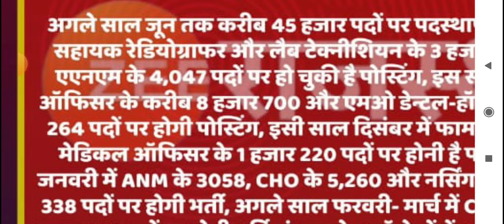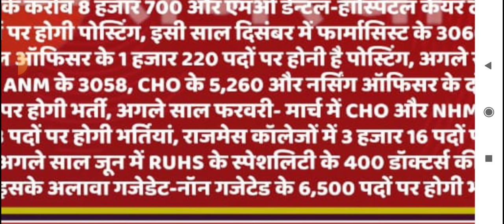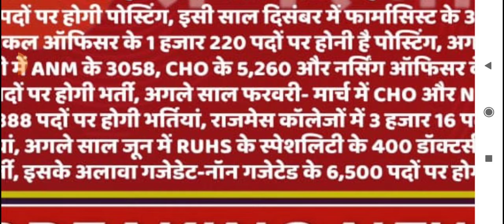cho new vacancy 2024 | nhm recruitment 2024 | Gnm, Bsc Nsg सभी अप्लाई करो सम्पुर्ण जानकारीnhm cho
cho new vacancy 2024 | nhm recruitment 2024 | Gnm, Bsc Nsg सभी अप्लाई करो सम्पुर्ण जानकारीnhm cho new vacancy 2024 | cho vacancy 2024 notification | ऑल इंडिया कैंडिडेट अप्लाई करें

nhm cho new vacancy 2024 | न्यू वैकेंसी, सैलरी 30000+10000 फॉर्म स्टार्ट जल्दी करें आवेदन

hit likes.

lots of  ❤️